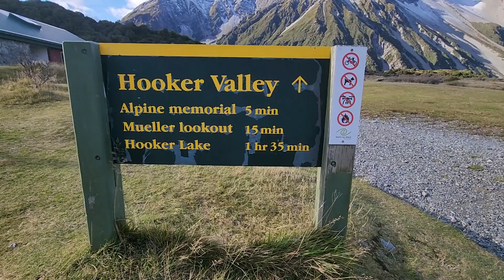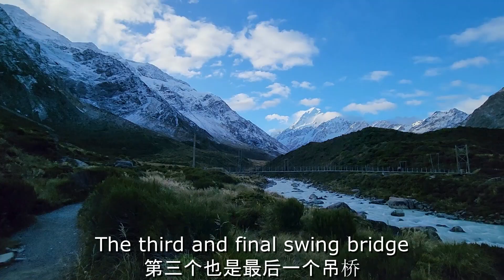Hooker Valley Track. Insane views, best short & most beautiful walk in NZ.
The Hooker Valley Track is regarded as the most popular short walk within the Mount Cook National Park in New Zealand.

The easygoing 10km return track takes about 3 hours to complete.

Amazing scenery along the Hooker Valley Track, and at the final destination, the Hooker Lake,  you can see majestic mountains, glaciers, icebergs and lake, all in one place.